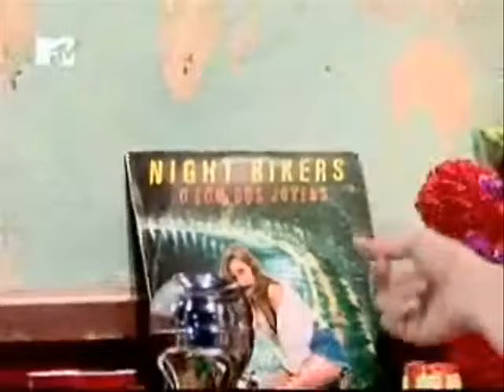03071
15 Minutos - Marcelo Adnet